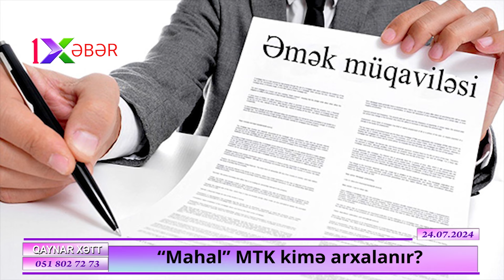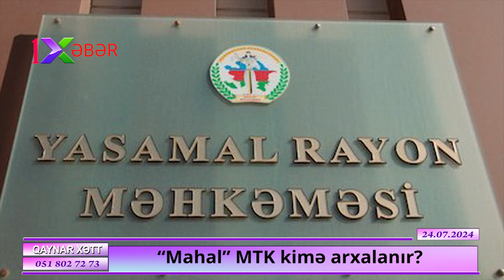Nərimanov məhkəməsinin sədrinin "KRIŞALIQ" etdiyi TİKİNTİ BİZNESİ.....